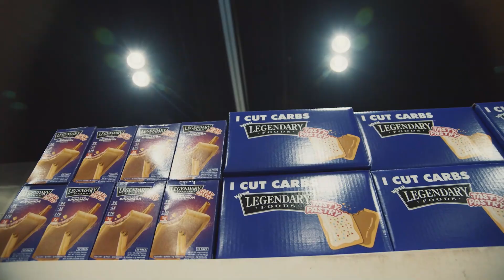HASSAN'S EPIC TRANSFORMATION + SHREDDED SADIK + GK UPDATE!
On Today's Muscle in the Morning:

Akim Williams
Hassan Mostafa
Sadik Hadzovic
Shaun Clarida